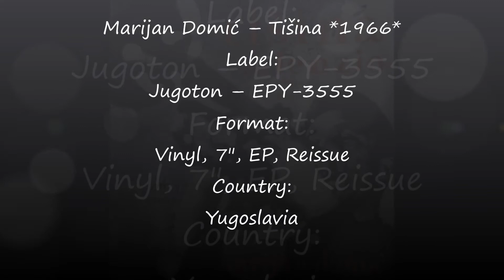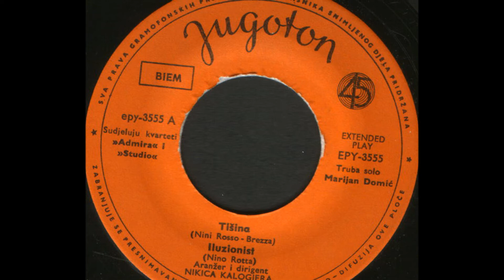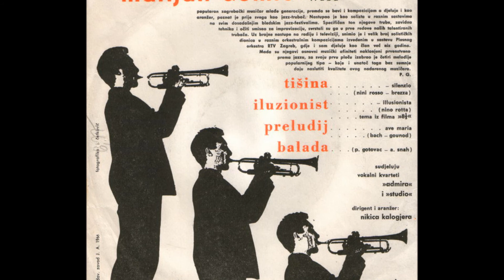Marijan Domić ‎– Tišina (Silenzio) *1966* /// *vinyl*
Label:
Jugoton ‎– EPY-3555
Format:
Vinyl, 7", EP, Reissue
Country:
Yugoslavia
Released:
1966
Genre:
Jazz
Written-By – Brezza, Nini Rosso

Backing Vocals – Vokalni Kvartet "Admira", Vokalni Kvartet "Studio"
Conductor, Arranged By – Nikica Kalogjera
Photography By – J. Ćetković
Trumpet [Solo] – Marijan Domić

Preamp: Behringer MicroPhono PP400
Turntable: Hitachi Direct Drive Quartz Lock HT-356
Cartridge: MT-30 dual magnet type, Audiotechnica stylii

PROMOTION ONLY!